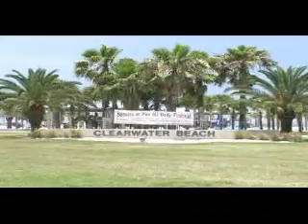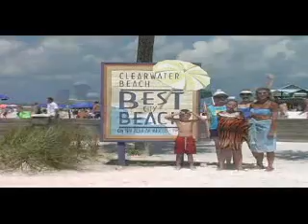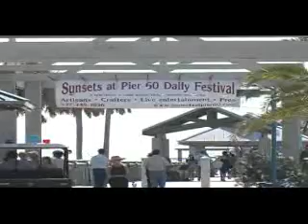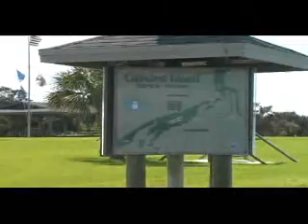Clearwater Beach Chamber of Commerce Information Video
The Clearwater Beach Chamber of Commerce has created this informative video welcoming you to visit our beautiful beach.